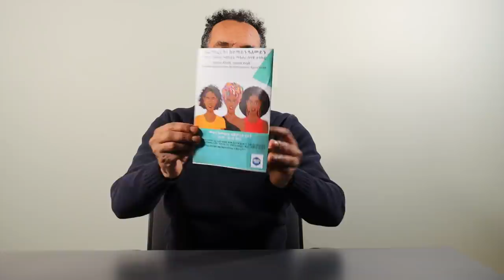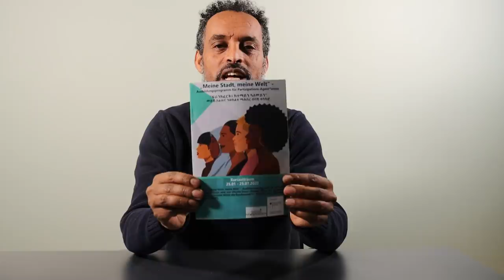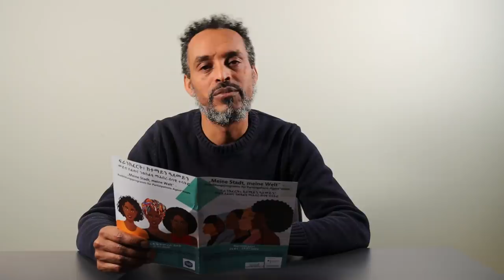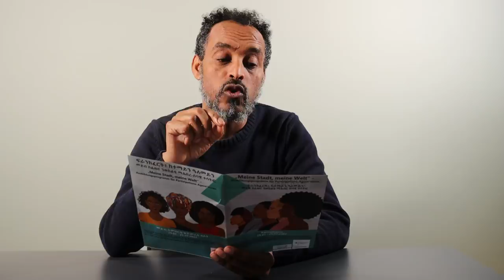Mestyat Betna | ኣብ ህሉው ኩነታት፣ ጌታቸው ረዳ እንታይ ይብል፧